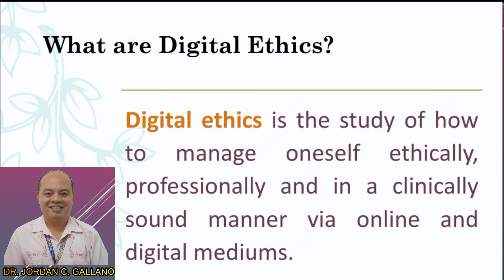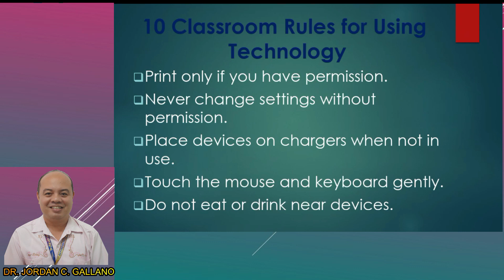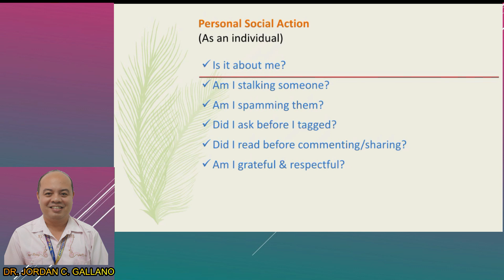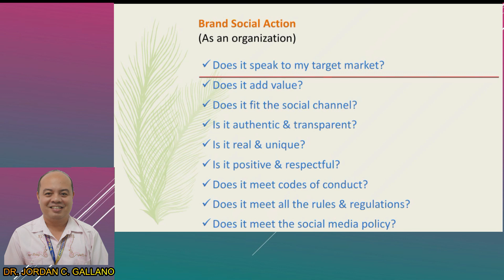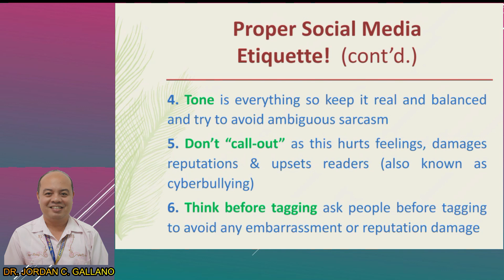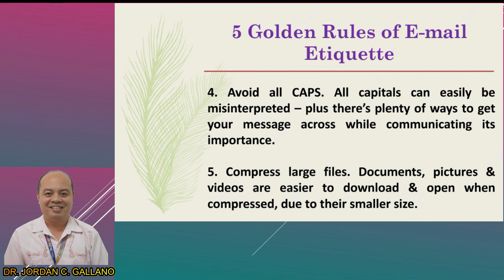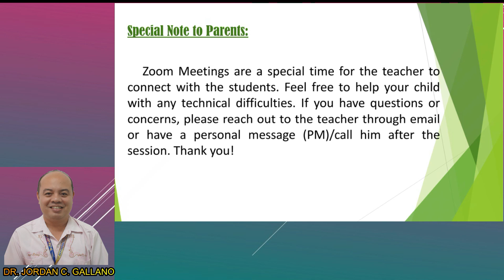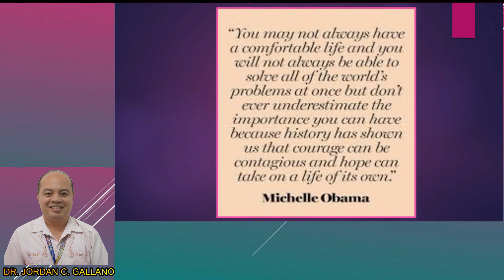Ethical Issues in Using Technology in the Classroom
Speaker: Dr. Jordan C. Gallano
                 President
                 POTTE, INC.